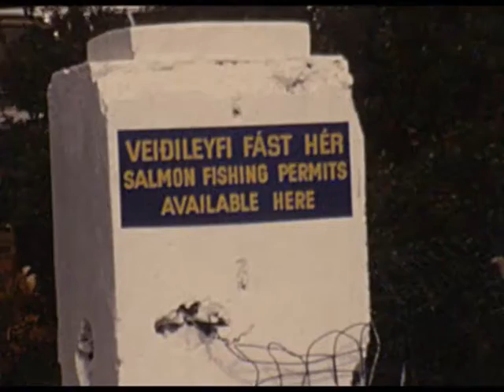ICELAND (8mm, 1970s)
From a home movie reel I bought on eBay.